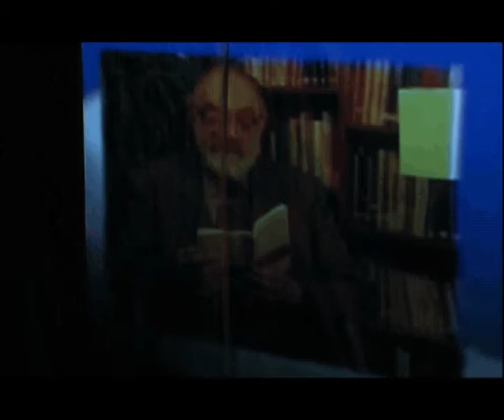Espectacle homenatge a Jordi Sarsanedas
El dilluns 19 de novembre la Sala Petita del TNC va acollir l'espectacle- homenatge a Jordi Sarsanedas. Dirigit per Oriol Broggi va comptar amb l'actuació de Carme Sansa, Pilar Pla, Òscar Intente i Pere Ventura. L'espectacle entrava dins el record que la Institució de les Lletres Catalanes va preparar al que va ser el seu degà entre 1988 i 1999.